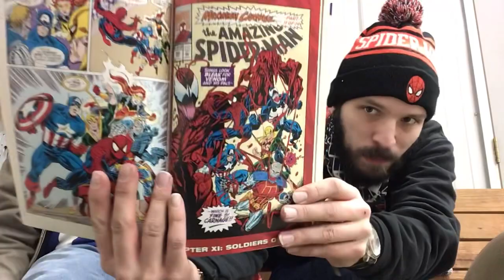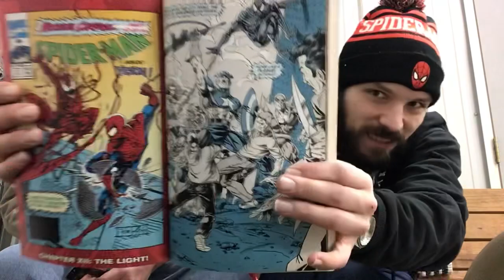Remember the Hyphen: Episode 69: Maximum Carnage